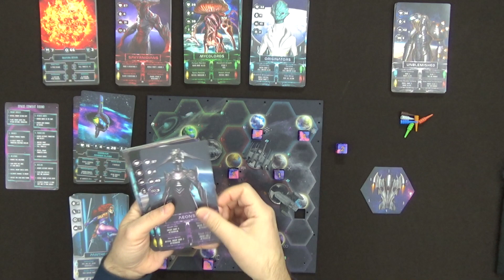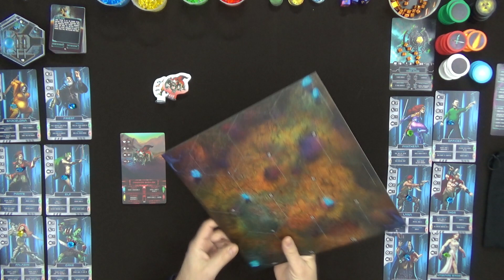USS Freedon Kickstarter Preview | Επικές διαγαλαξιακές περιπέτειες | επιτραπέζιο παιχνίδι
Δεύτερο Kickstarter preview, σήμερα παρουσιάζουμε το επιτραπέζιο παιχνίδι «U.S.S. Freedom» με τον Ανέστη στο Fantasy Gate.

Εξερευνήστε άγνωστους κόσμους, ανακαλύψτε εξωγήινους πολιτισμούς και αποφασίστε ποιος θα είναι σύμμαχος ή εχθρός σας. Εκτελέστε αποστολές για να αυξήσετε τη φήμη σας, ενώ σχεδιάζετε και επιβιώνετε από επιθέσεις από πολλούς άλλους εξωγήινους αγώνες. Η αναβάθμιση του πλοίου σας και η ενίσχυση των ηρώων σας είναι το κλειδί για την επιβίωση.

Κάθε εβδομάδα παρουσιάζουμε νέους τίτλους και σχολιάζουμε τον χώρο της αναλογικής διασκέδασης.

* Ενισχύστε την προσπάθεια μας στα παρακάτω link.

Designer:  Aiollus, VantoN
Artist:  Mike Katoglou, Vaggelis Manousakas, Rafael Dioli
Publisher: Dreamcraft Games

Βαθμολογία (FGX): 8,2/10
• Εξαιρετικό παιχνίδι με πολλά κίνητρα
• Απο 1-6 παίκτες
• Εξαιρετική ποιότητα
• Χρόνος Παρτίδας: 60 Min